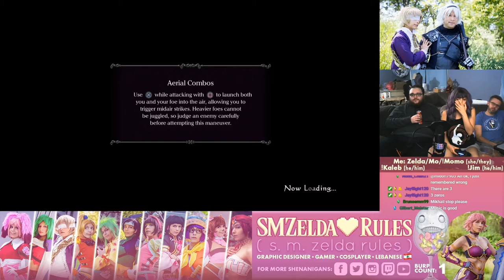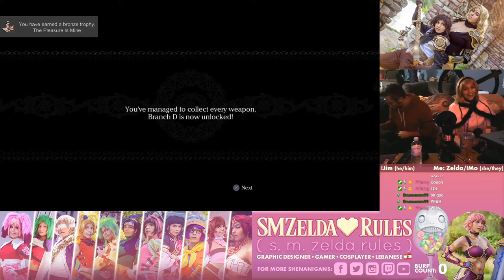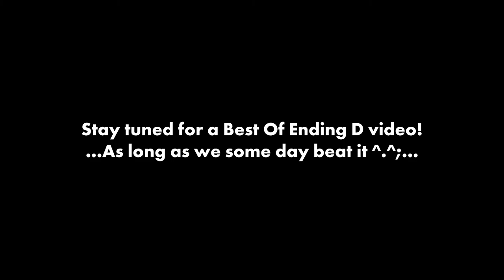Best Of Drakengard 3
Finally I got to play this game again! I played it in 2017 but unfortunately could not get past the desert in Branch C. This time with some help from my friends Jim and Kaleb, I got through to the end, and got to play the DLCs for the first time too (I just watched them back in 2017). I cosplay Lady One and Dito as well, so I wore the costumes on a couple of the final streams ^^ You can see from my DrakenNieR slideshow at the top right of these clips that I cosplay from Drakengard 1, and the NieR series as well! DrakenNieR is one of my favorite franchises.
[Dec 19 2021 edit] HERE IS MY ENDING D VIDEO Please check it out! What a pinnacle gaming moment for me!!